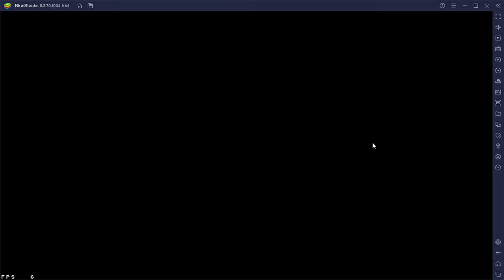Guild Battle 17 | 2S vs OrdenLatina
Battle 1: Zazan, King Mont, Black Witch Helena
Battle 2: Zazan, Charlotte, Cloud